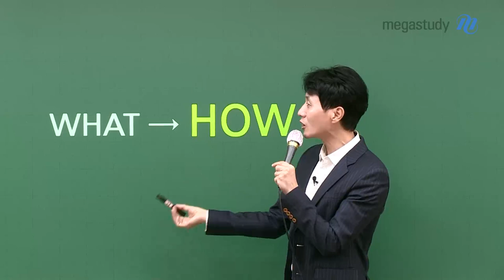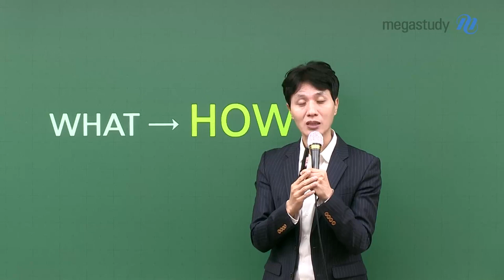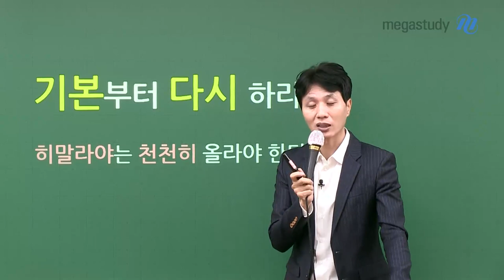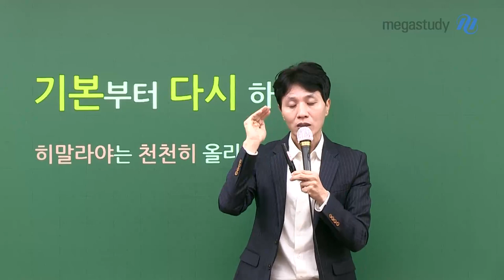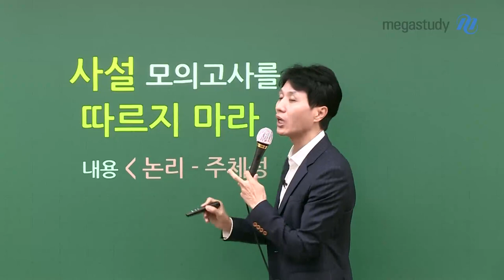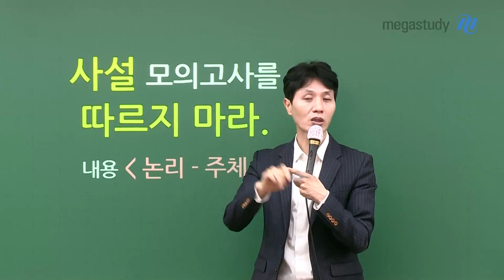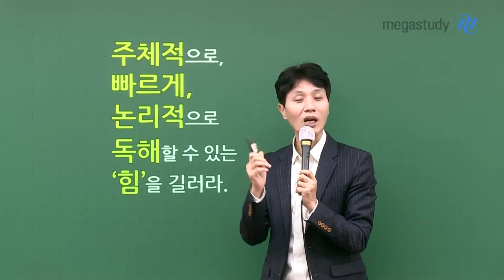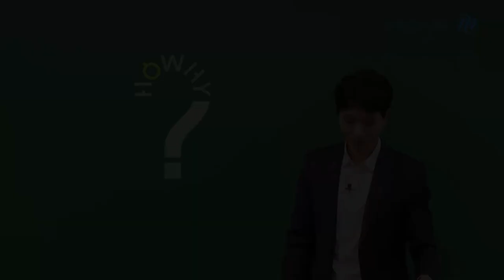[메가스터디] 국어 최인호 쌤 - 최인호쌤의 논리 국어 N수 성공법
인호쌤의 논리 국어 N수 성공법

인호쌤이 전하는
다시 한 번 도전하는 여러분을 위한 추천 학습법!

 1. 변화하라. 그것만이 정답이다
     WHAT 보다는 HOW에 중점을 두고 공부해야 합니다.

 2. 기본부터 다시 하라
     히말라야는 천천히 올라야 합니다.

주체적으로,
빠르게,
논리적으로
독해할 수 있는
'힘'을 기르세요.